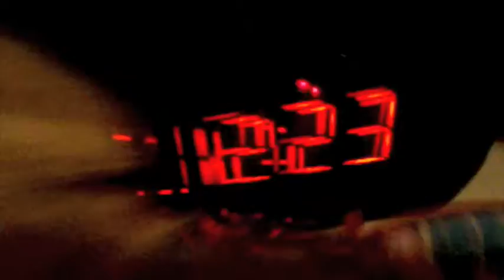HAPPY NEW YEAR 2010!!!! ( With WebkinzFoxLover597 )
:P High on Coke! I really wasn't tired!